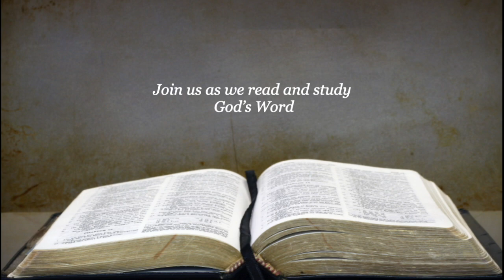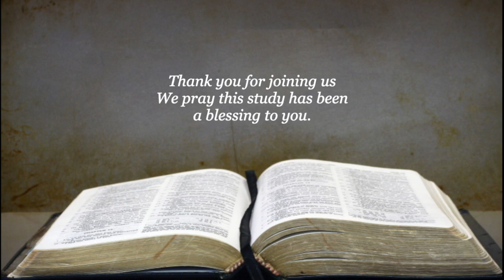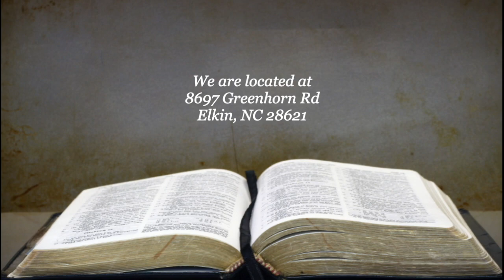Tips For Traveling Life's Journey. Lesson-2 Follow Jesus As Your GuideOn Life's Journey. Daniel 1